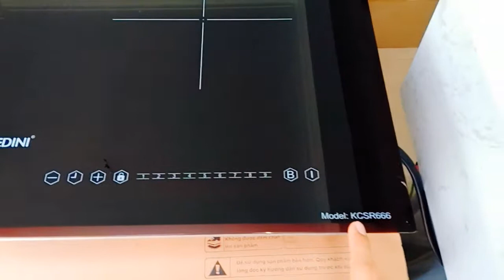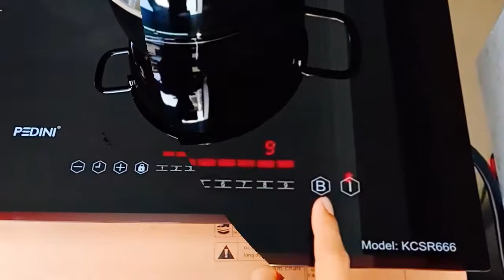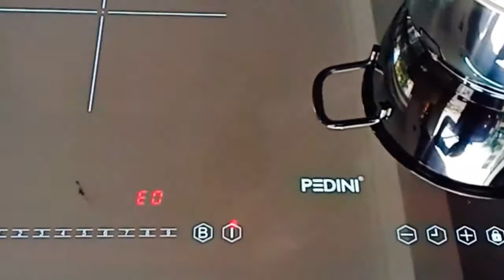HƯỚNG DẪN SỬ DỤNG BẾP TỪ ĐÔI